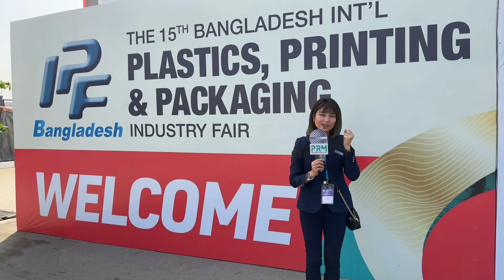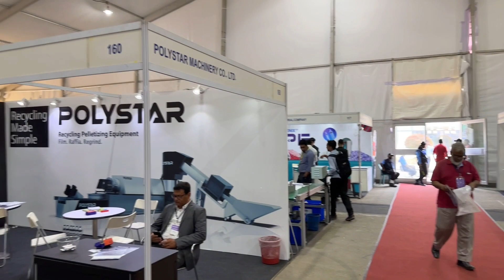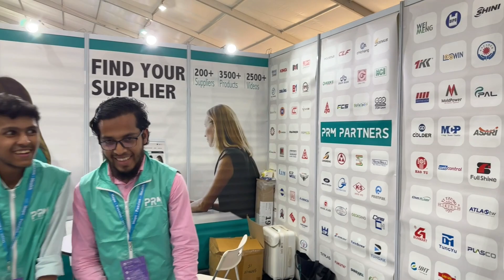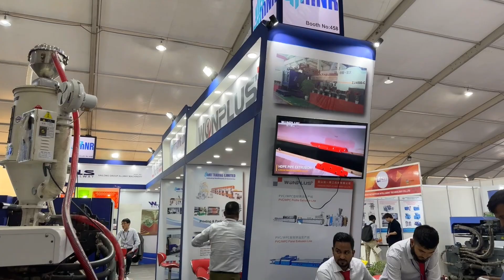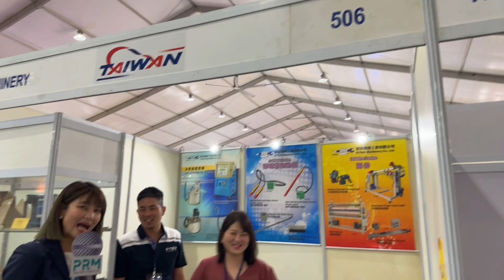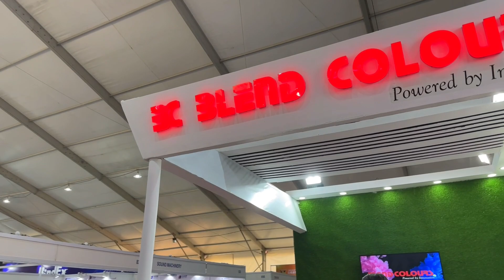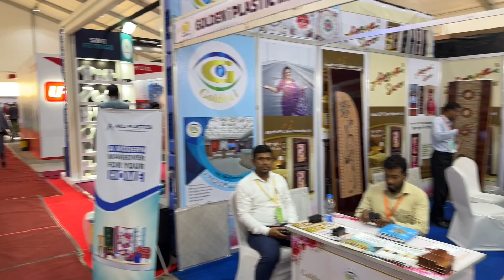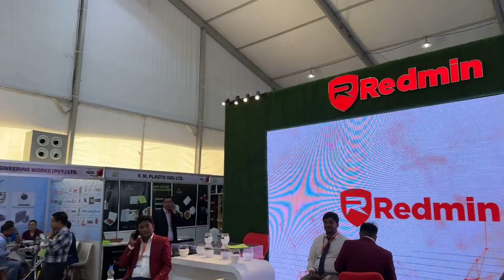PRM 帶你用第一人稱視角看 2023 IPF Bangladesh 孟加拉國際包裝工業展！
PRM Alice 帶你用第一人稱視角，實地感受 IPF Bangladesh 2023 孟加拉國際包裝工業展的熱鬧景象！孟加拉作為一塊潛力無限的處女地，雖然資源可能還不十分充裕，但這裡的人民熱情親切，處處充滿著無限機遇。展覽匯集了來自世界各地的精英和大企業，展出從設備、原料、週邊、零組件到成品、半成品等完整的產業鏈，提供您全方位的展望。讓 PRM 帶您跨越國界，體驗 IPF 展覽的震撼與生命力！

Chapters 章節
00:00 IPF 孟加拉展介紹
00:50 IPF 展館介紹
05:21 PRM 展位
05:57 模具相關、中空成型機
07:02 印刷機、分條機
07:35 孟加拉當地代理商、貿易商區分別
18:08 結尾